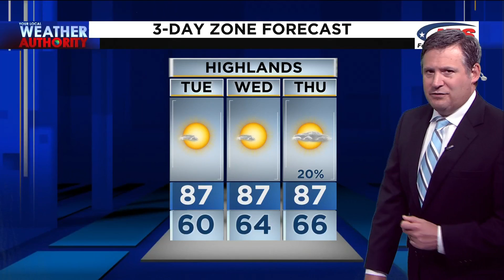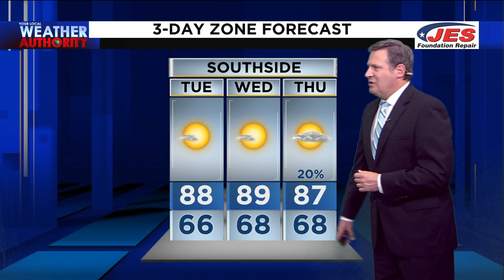Aug. 22, 2022 5 p.m. Forecast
Temperatures are going to climb again this week